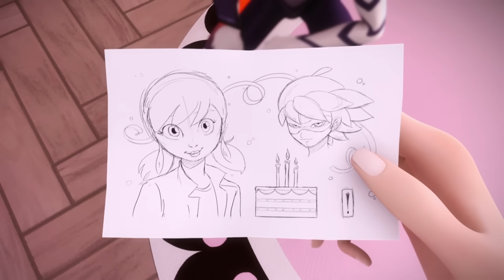Miraculous Ladybug | 🐞 Evillustrator 🐞 | Ladybug and Cat Noir | Animation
Alya Césaire is Marinette's best friend who typically wears a plaid shirt and black glasses. She constantly helps Marinette with her problems, most of which pertain to Marinette attempting, and failing, to speak to Adrien; she is often seen encouraging and helping her to talk to him. She aspires to be a journalist and is in charge of the school blog. She is a big fan of superheroes and like her peers, is a massive fan of Ladybug; she even operates a fansite known as the Ladyblog, but like everyone else, is unaware of Marinette's superhero identity. In the episode "Lady Wifi", she is influenced by Hawk Moth and becomes the supervillain Lady Wifi. Alya's family name is Césaire, her family originally from Martinique, a French overseas territory in the Caribbean. Her mother works as a chef at the Grand Paris hotel.

Miraculous Ladybug | 🐞 Evillustrator Akumatized 🐞| Ladybug and Cat Noir